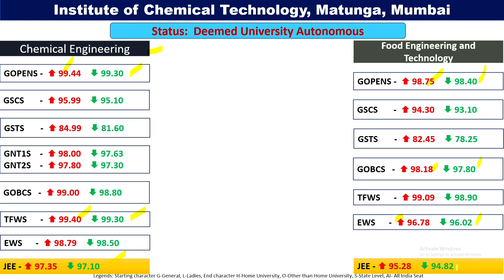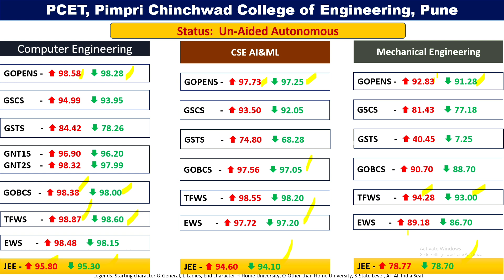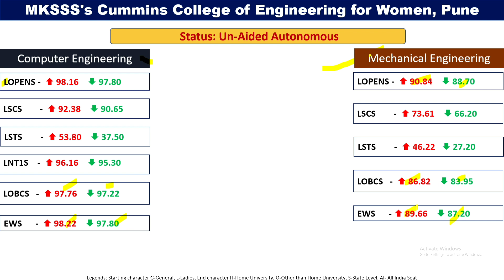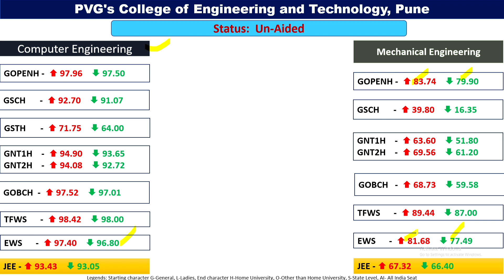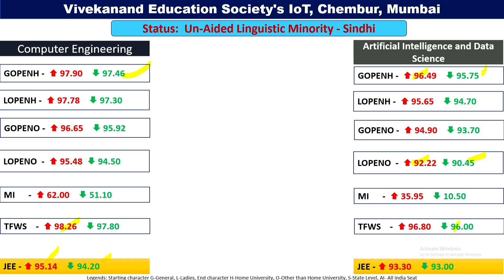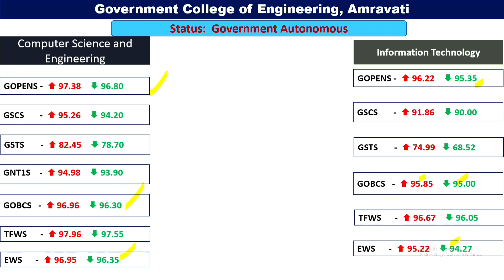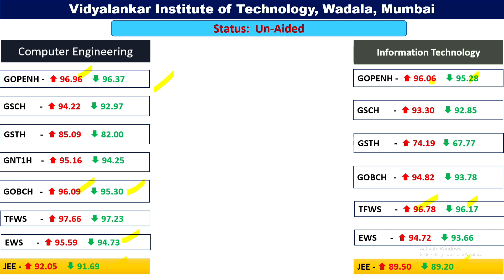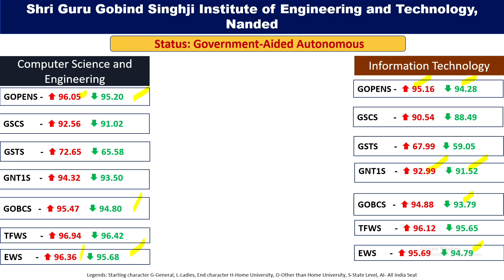MHT CET 2022: EXPECTED CUT OFF FOR TOP ENGINEERING COLLEGE MAHARASHTRA, Expected Cut off 2022 PART 2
admit card mht cet 2022,
mht cet 2022 instructions,
mht cet 2022 syllabus pdf download official website,
mht cet admit card 2022 pcm,
engineering admission 2022-23 Maharashtra,
engineering admission 2022-23 Maharashtra website,
engineering admission 2022-23 Pune,
dse engineering admission 2022-23,
engineering admission 2022-23 Maharashtra last date,
b tech admission 2022 government college,